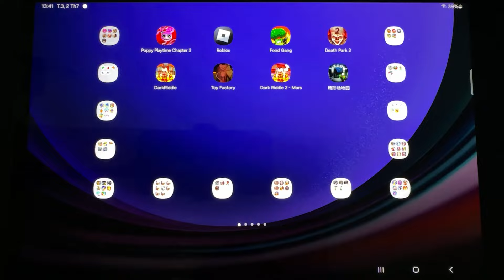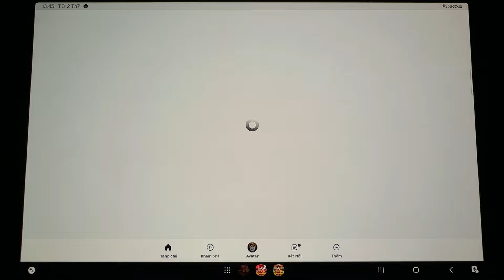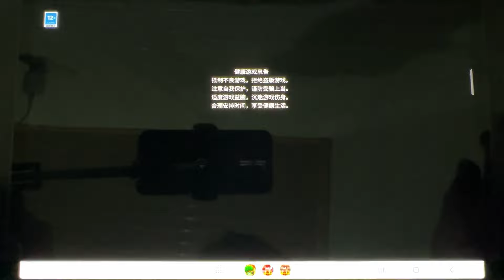Poppy Playtime 2,Poppy Playtime 3,Poppy Playtime 4,Roblox,Dark Riddle 2 - Mars,Zoonomaly 2